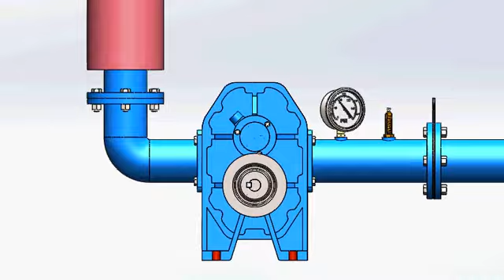lobe roots blower 3d model solidworks model solidworks